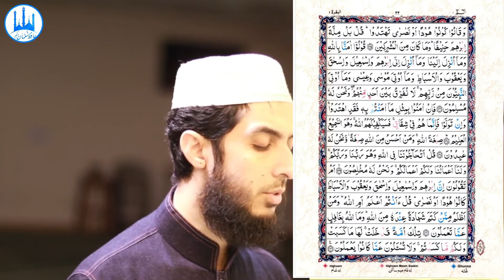019) Al Baqarah Ayat 132 to 141 (Juz 1) Recitation Copyright Free Quran Tilawat Hafiz Nauman Akbar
👇 Reciter ( القارئ ) 👇
Hafiz Nauman Akbar

👇English Translation👇
And Abraham instructed his sons [to do the same] and [so did] Jacob, [saying], "O my sons, indeed Allah has chosen for you this religion, so do not die except while you are Muslims." (132) Or were you witnesses when death approached Jacob, when he said to his sons, "What will you worship after me?" They said, "We will worship your God and the God of your fathers, Abraham and Ishmael and Isaac - one God. And we are Muslims [in submission] to Him." (133) That was a nation which has passed on. It will have [the consequence of] what it earned, and you will have what you have earned. And you will not be asked about what they used to do. (134) They say, "Be Jews or Christians [so] you will be guided." Say, "Rather, [we follow] the religion of Abraham, inclining toward truth, and he was not of the polytheists." (135) Say, [O believers], "We have believed in Allah and what has been revealed to us and what has been revealed to Abraham and Ishmael and Isaac and Jacob and the Descendants and what was given to Moses and Jesus and what was given to the prophets from their Lord. We make no distinction between any of them, and we are Muslims [in submission] to Him." (136) So if they believe in the same as you believe in, then they have been [rightly] guided; but if they turn away, they are only in dissension, and Allah will be sufficient for you against them. And He is the Hearing, the Knowing. (137) [And say, "Ours is] the religion of Allah. And who is better than Allah in [ordaining] religion? And we are worshippers of Him." (138) Say, [O Muhammad], "Do you argue with us about Allah while He is our Lord and your Lord? For us are our deeds, and for you are your deeds. And we are sincere [in deed and intention] to Him." (139) Or do you say that Abraham and Ishmael and Isaac and Jacob and the Descendants were Jews or Christians? Say, "Are you more knowing or is Allah?" And who is more unjust than one who conceals a testimony he has from Allah? And Allah is not unaware of what you do. (140) That is a nation which has passed on. It will have [the consequence of] what it earned, and you will have what you have earned. And you will not be asked about what they used to do. (141)   {Quran : Chapter 2 : verse 132 to 141}
👇Important Note👇